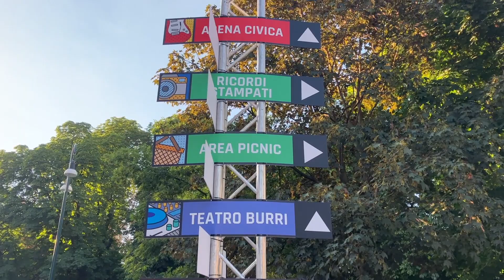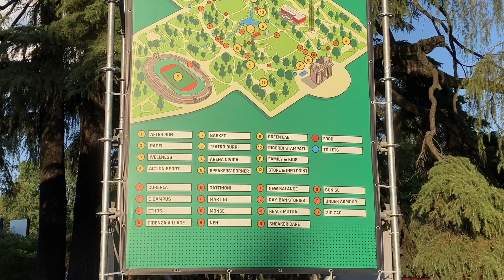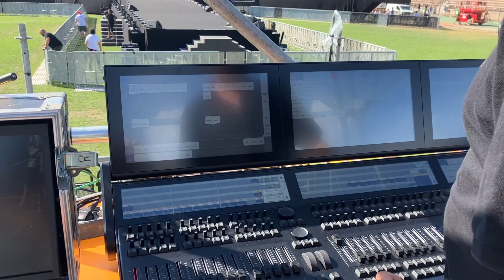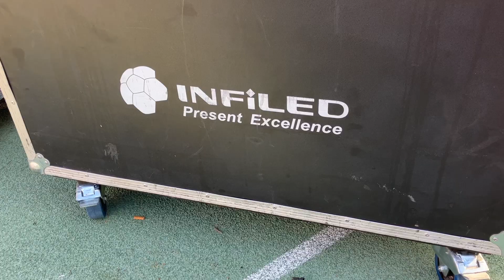ADRIANO SANSONE - Referente tecnico e lighting designer - PARTY LIKE a DEEJAY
Adriano ci parla del suo ruolo nella produzione di questo splendido evento e del disegno luci pensato per il palco principale, realizzato con il nuovo software della console MA Lighting.